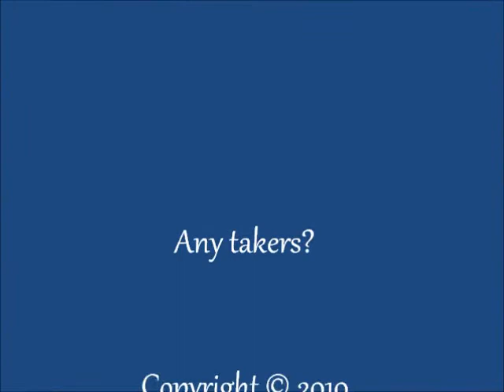I'll Be Your Baby Tonight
I lost a bet and this is the price, humiliation.